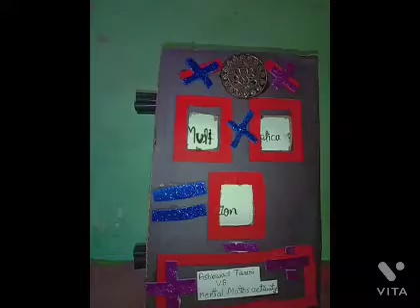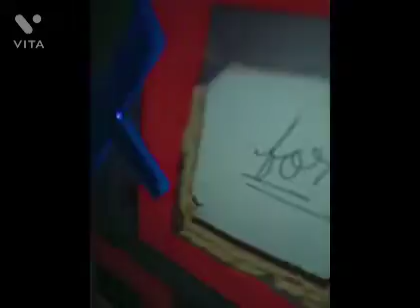MULTIPLICATION MACHINE 👆👍👍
This Machine Will Multiply Any Number 👍👍👆example = - + - = +